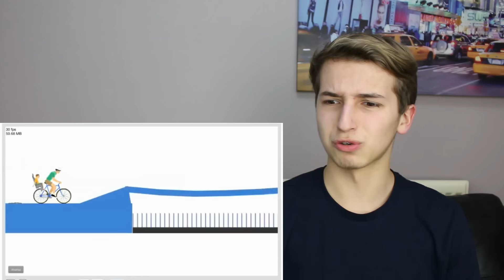Tyler and Josh Happy Wheels Adventure Reaction | Twenty One Pilots TØP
LazyJamie reaction to Tyler and Josh: Happy Wheels Adventure.

If you're reading this, comment "Ice Cream", it'll confuse anyone who doesn't see this xD

Tyler and Josh play Happy Wheels reaction
Reacting to Twenty One Pilots Happy Wheels
Watch me react to TWENTY ØNE PILØTS playing Happy Wheels TOP TØP